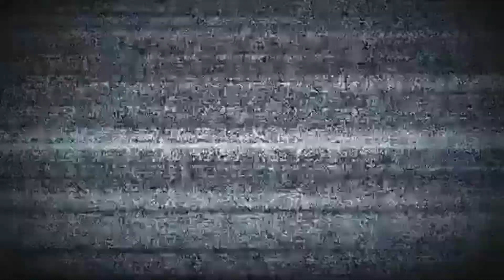Sarap buhosan ng tubig